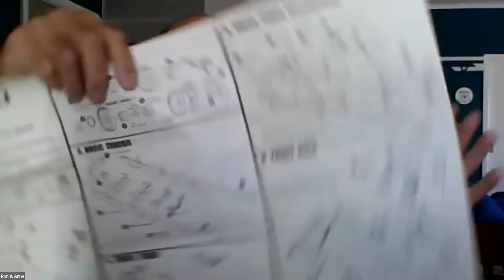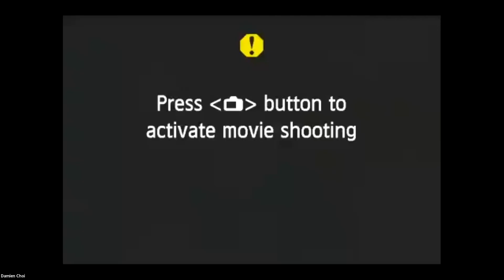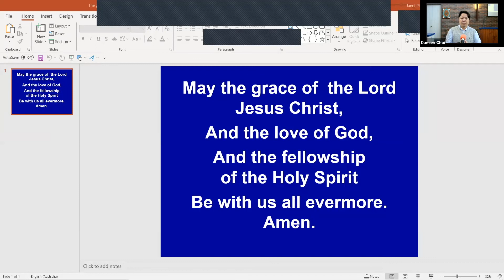St Marys Presbyterian Church Sunday Service 5th September 2021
Sunday Service 5th September 2021
Bible Reading: Romans 6:15-23
Sermon: Freed to serve God
Speaker: Damien Choi